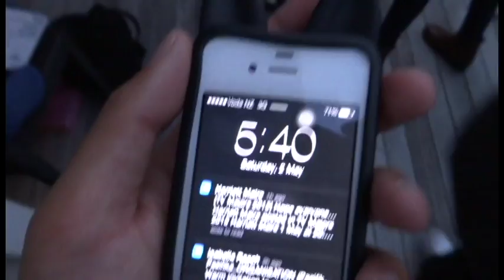AUT at 48 HOURS 2015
This year AUT sponsored two teams from my class to take part in the 48 Hours film challenge!

It's a competition where teams all over NZ get 48 hours from Friday night to Sunday night to make a short film from scratch, but… you don't know what kind of short film you have to make until Friday night when you get given your genre. They also throw you curve balls which you have to include in your film such as a prop or line of dialogue.
This year was my first 48 Hours challenge and I was lucky enough to be the director.
It was a very crazy and stressful two days but I am so happy that I did it!

What's really cool is that your film gets screened in a movie theatre and the audience and judges decide who goes on to the next round... fingers crossed!